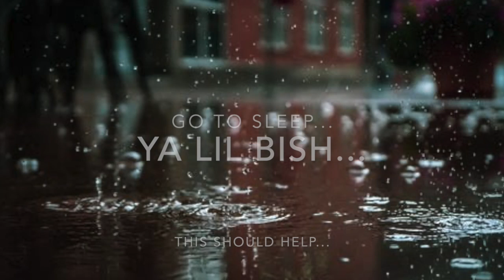Fall Asleep To This Rain Bish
Rain To Help You Fall Asleep, Bish.